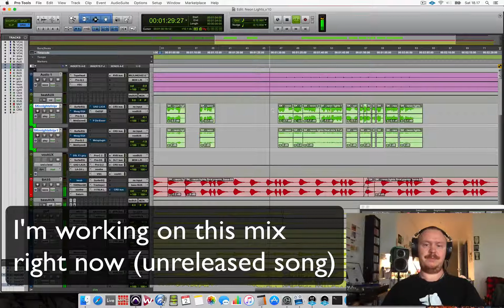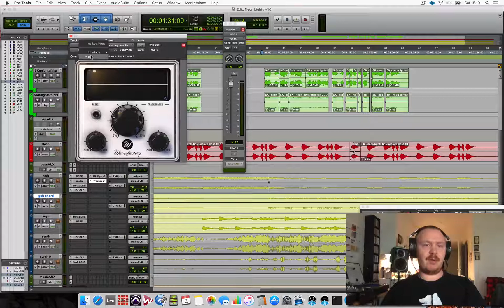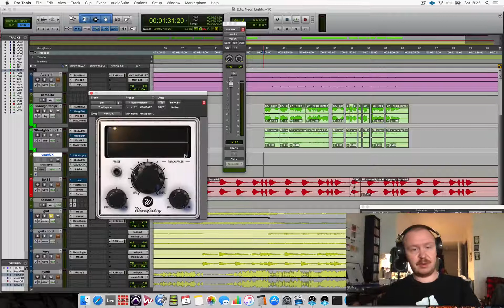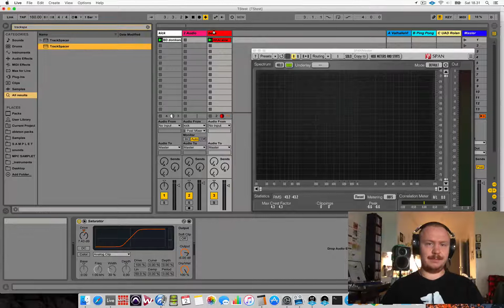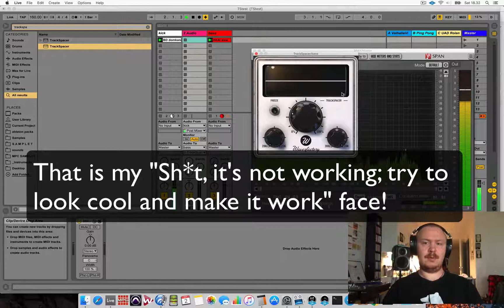Plugin checkout: Trackspacer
Plugin checkout #1: Wavesfactory Trackspacer.
A dynamic sidechain plugin that cuts out from the desired signal the frequencies of the source signal. A helpful mixing tool.

Showing how Trackspacer can be used to make room in a mix.

Showing it in Pro Tools and Ableton Live.

Song by Sarah Kivi.

I'm a mixing and mastering engineer and a producer.